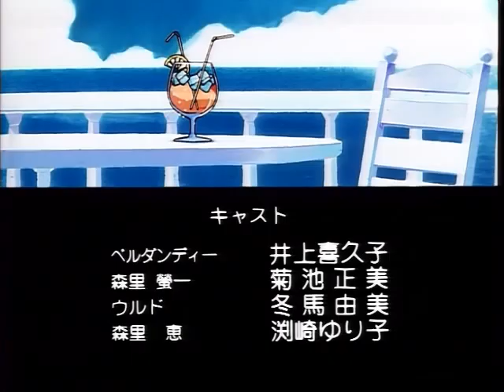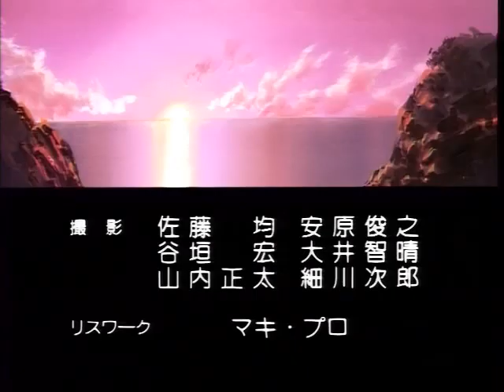幸運女神 1993 OVA Vol.2 MIDSUMMER NIGHT'S DREAM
幸運女神 OVA 1993

主題歌：
片頭曲 ：『My Heart 言い出せない、Your Heart 確かめたい』
作詞：長谷川空　作曲・編曲：安田毅　歌：GODDESS FAMILY CLUB

工作人員：
監督：合田浩章
腳本：長谷川菜穗子
演出：ますなりこうじ、井出安軌
人物設定：松原秀典
總作畫監督：本田雄、松原秀典
美術監督・設定：加藤浩
動畫製作：AIC
製作・發售：講談社・TBS・KSS